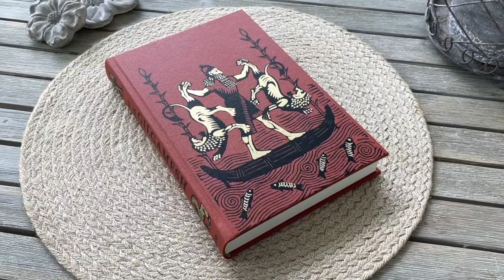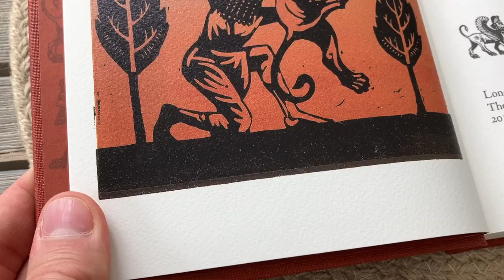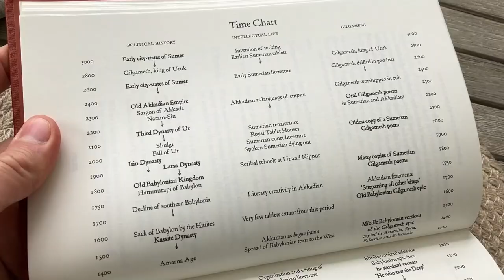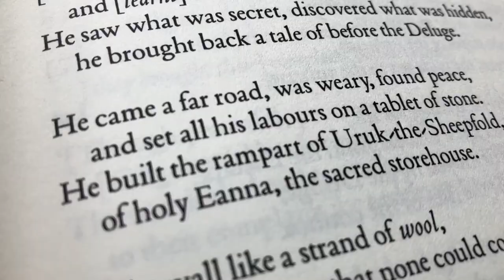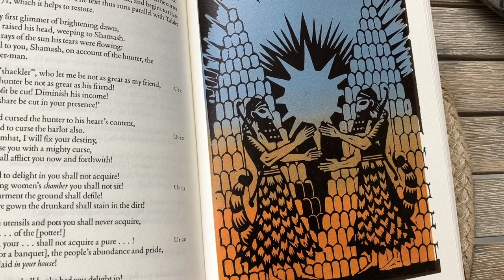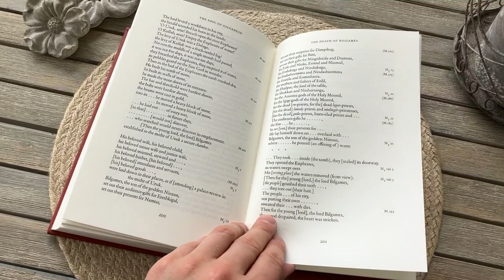The Epic of Gilgamesh | Folio Society Reviews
Here we have ‘The Epic of Gilgamesh’, an epic poem from Ancient Mesopotamia about the King of Uruk. It has been preserved on clay tablets that are up to four thousand years old, making it much older than even the works of Homer.The poem tells the adventures of Gilgamesh and his companion, a wild man named Enkidu. It also details Gilgamesh's journey to the farthest reaches of the earth in his search for the Babylonian equivalent of Noah and the secret to eternal life. While the epic explores various themes such as family ties, friendship, and the responsibilities of a king, its main focus is on humanity's unending battle with the fear of death.

This is the Folio Society edition, second printing in 2011, of the Epic of Gilgamesh. Translated with an introduction by Andrew George and with illustrations by Francis Mosley.

The book is bound in buckram blocked in a design by the artist. It’s Smyth-sewn in a somewhat tight binding. The paper is Abbey Wove paper, acid-free, pH-neutral. It’s a cream coloured and thick paper. The text-size is medium. The book is printed and bound in the UK.

Time-table:

Binding 00:00
Inside the book 00:51
Full Introduction 01:51
Overview 03:02
Illustrations 03:32
Bibliography 05:14

/ / /  Music